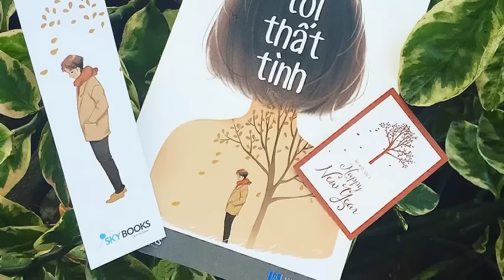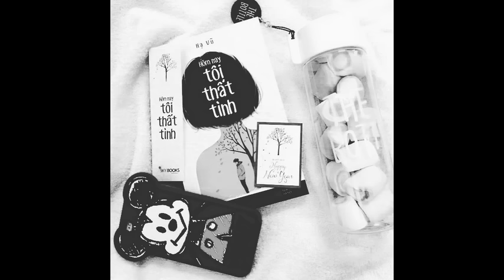[RADIO số 2] Hôm nay tôi thất tình - Hạ Vũ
Người đọc: Tịch Nhan
Nhạc nền: 8 vạn 6 ngàn 400 lần nhớ em
Nguồn ảnh: @Trangminh¬_d2e27, @ngnhta, @noellhoangg, @n.quynh.0707 trên Instagram
Phoenix Team luôn mong nhận được những phản hồi của các bạn giúp kênh hoàn thiện và phát triển hơn